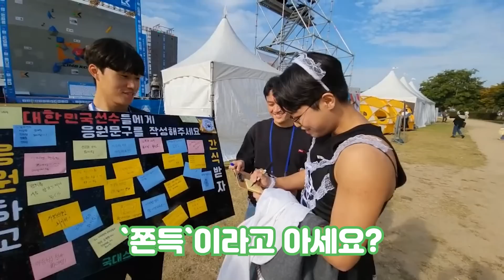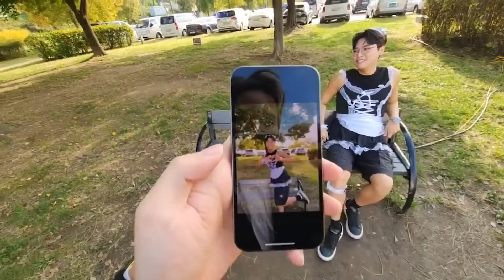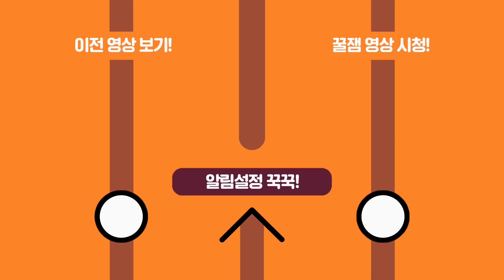지수야 형 28살이야...